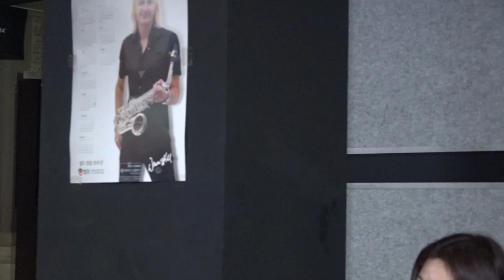옛날애인 / 전부성 ' 김형석 , 꽁뚜tv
전국노래사랑모임 180128